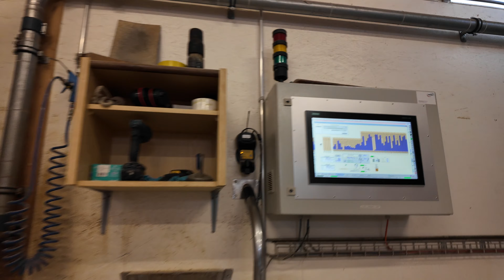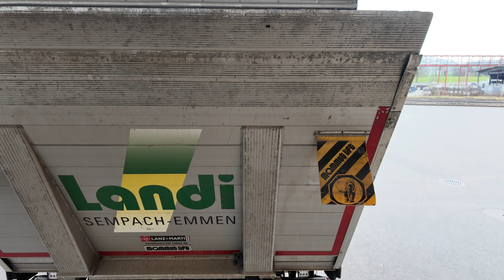Tierfutterproduktion bei der Landi Sempach Emmen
Landi Sempach Emmen bei der Produktion von Tierfutter